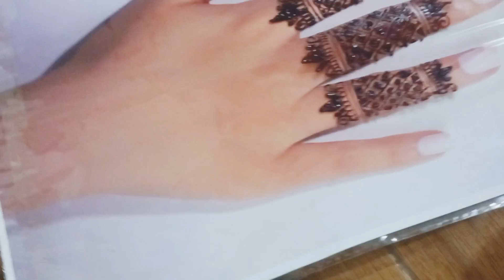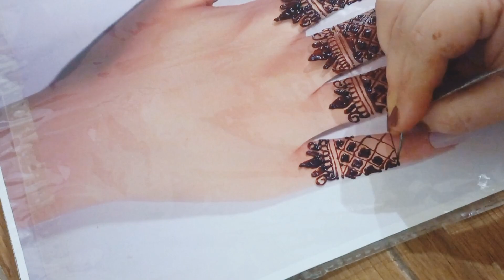Best Mehndi Design For Fingers 🥰| Easy and simple mehndi design